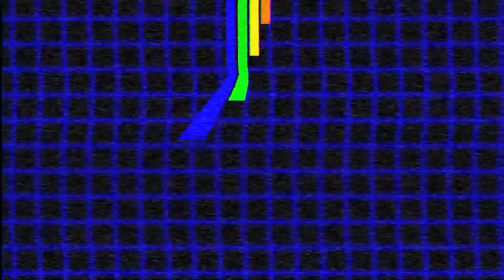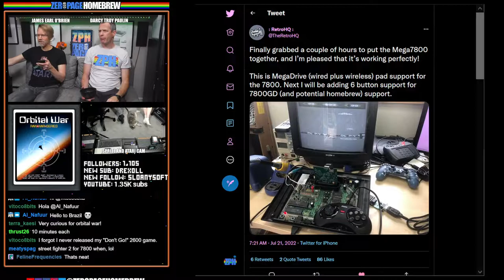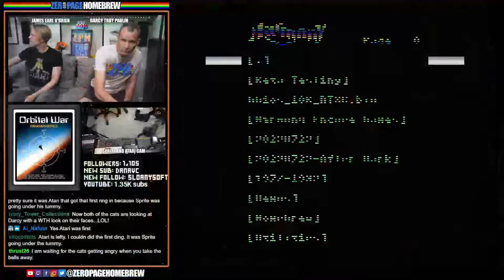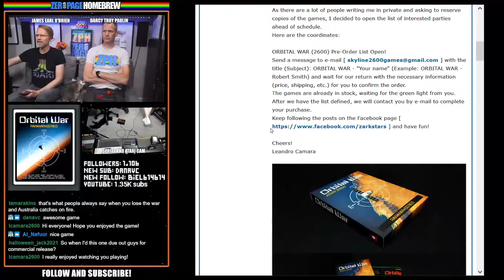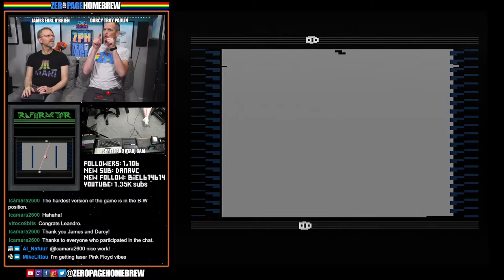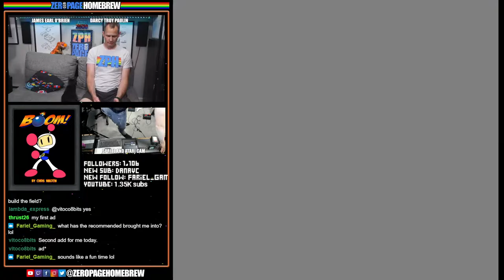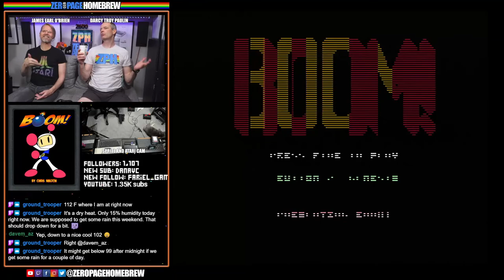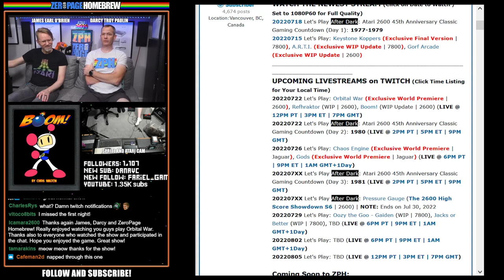Orbital War (Exclusive World Premiere), Refhraktor (WIP), Boom! (WIP Update): Atari 2600 Homebrew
00:00 - Intro/News
19:35 - Orbital War (2022 Exclusive World Premiere | 2600) by Leandro Camara @HSW3ET (Programming, Design and Soundtrack) / Heitor Maciel (Programming Consulting) / Viviane Peçaibes (Design and Text Consulting)
1:10:25 - Refhraktor (2022 WIP | 2600) by Dave Christianson @Dave C
1:27:31 - Boom! (2022 WIP Update | 2600) by Chris Walton @cd-w (Programming) / Nathan Strum @Nathan Strum (Graphics)

60FPS through RetroTINK 5X-Pro: Atari 2600 (RGB), 7800 (SVID), 800XL (SVID), Jaguar (RGB)